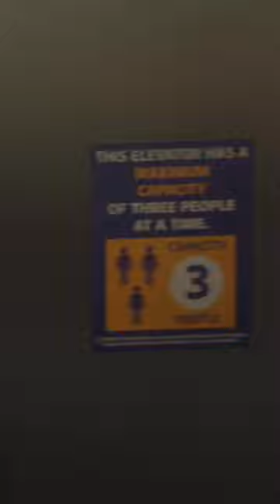AND NCISLA join forces for 3 historical hours during the NCISCrossover Event